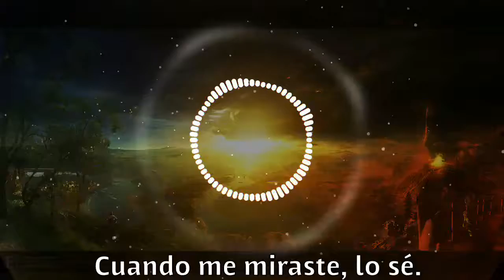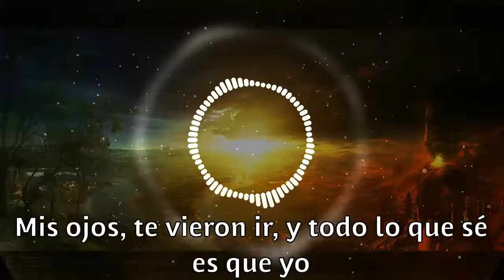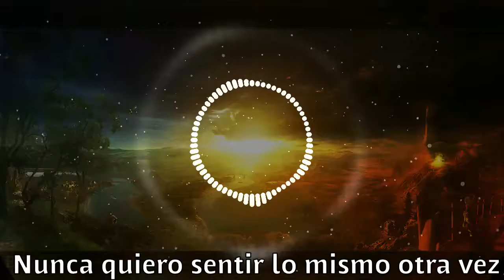Mako - Way Back Home (Akari Remix)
Genero: Electronic